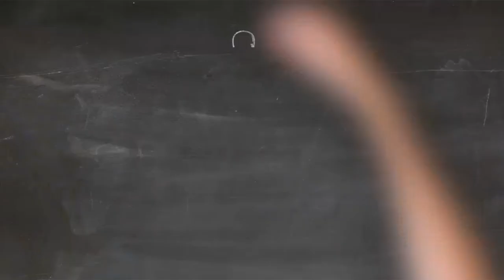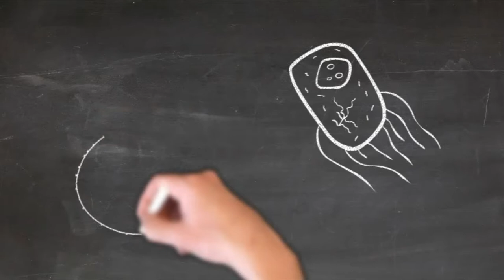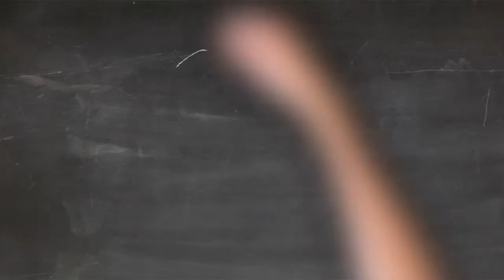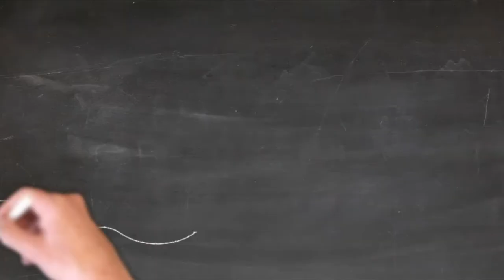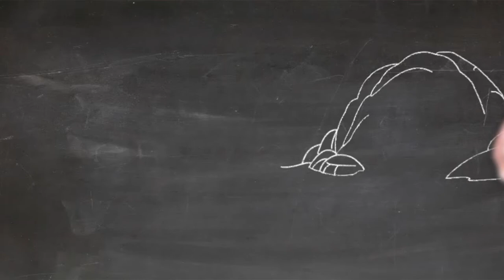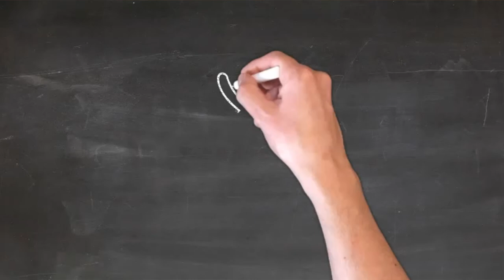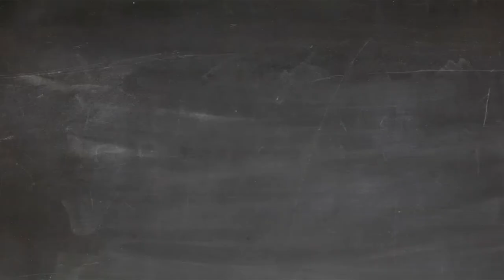The History of Humans - Part 1 - Guns, Germs, and Steel by Jared Diamond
James Teacher explains the history of humans from the very start to now!

This is a series based on Guns, Germs, and Steel by Jared Diamond.

줄 수업 수강 문의는 - 카카오톡 hijool